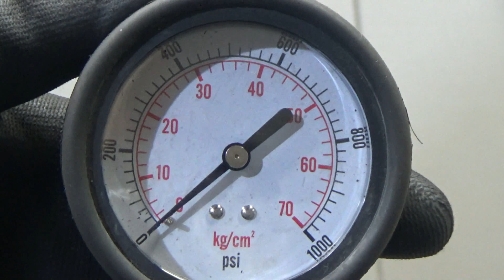Двигатель Honda для CR-V 2012-2018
Описание двигателя Двигатель Honda для CR-V 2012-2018
2.2Л. 16V ДИЗЕЛЬ ТУРБО 145059КМ. 2014Г. КОМПРЕССИЯ: 1Ц:20 2Ц:20 3Ц:21 4Ц:21 ХОЛОДНАЯ КОМПРЕССИЯ ЕСТЬ ВИДЕООБЗОР ДВИГАТЕЛЯ И ЗАМЕРА КОМПРЕССИИ КОНТРАКТНЫЙ ИЗ АВСТРАЛИИ ЕСТЬ СОПРОВОДИТЕЛЬНЫЙ ПАКЕТ ДОКУМЕНТОВ ГТД N22B4